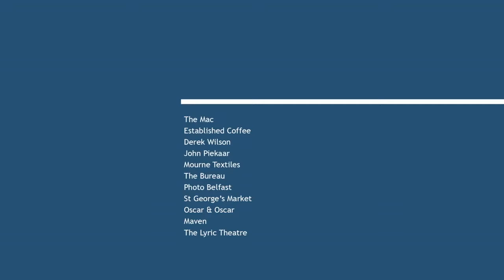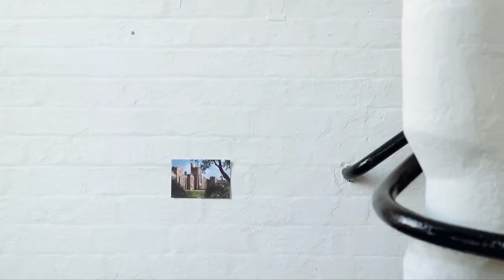Belfast Design City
In the year of Irish Design 2015, be enticed & surprised by beautiful design in Belfast. Framed by its traditional red-brick architecture, it is also home to some .

Ricky and Ciara are your personal guides to Belfast as they show us the city that has something for everyone! Here they review St Georges Market, Bookfinders .

Crosswind Landing in Belfast City in a Dash 8 Q400. There were strong Crosswinds on the day with Gusts of 40+ Knots. At 20 Feet Rad Alt, you can see the left .

Belfast Design Week by The Design Salon is a series of events and activities to promote and celebrate design and the creative economy in Belfast. Belfast .